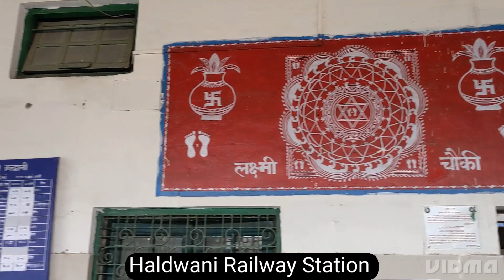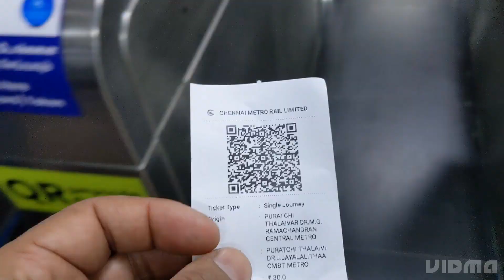Uttarakhand to Tamilnadu | 3 Days long Train journey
Hello friends , In this video  I will show  you my journey  by train from Haldwani Uttarakhand to Thanjavur , Tamilnadu